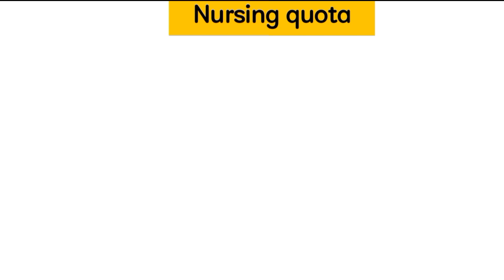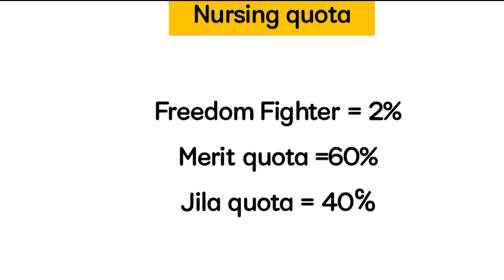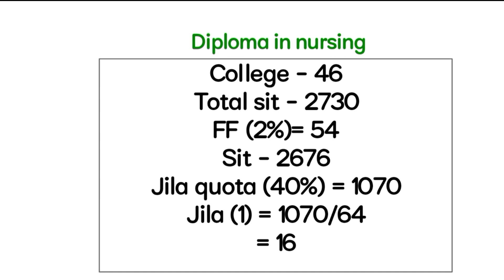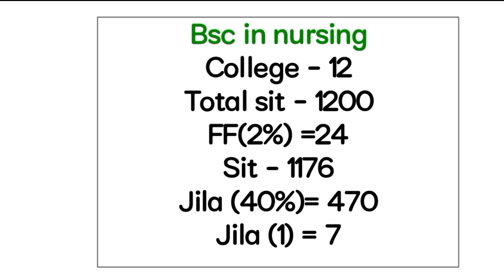নার্সিং এ জেলা কোটা কি? নার্সিং জেলা কোটা।Nursing jila kota ki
Today we know about how to apply jila kota in nursing.
Your queris ❓
নার্সিং জেলা কোটা কি?
নার্সিং জেলা কোটায় কারা চান্স পাবে?
Nursing jila kota details |
Nursing admission
নার্সিং এ জেলা কোটা
নার্সিং এ মুক্তিযোদ্ধা কোটা
নার্সিং এ ছেলেদের কোটা
Nursing Admission test
Quota in nursing
Quota in nursing admission test
freedom fighter quota
Nursing
Nurses School
নার্সিং যোগ্যতা?
নার্সিং কোর্স সম্পর্কিত সব তথ্য -
ডিপ্লোমা ইন নার্সিং সায়েন্স এন্ড মিডওয়াইফারি। ডিপ্লোমা ইন মিডওয়াইফারি।
বিএসসি ইন নার্সি।
নার্সিং এ ভর্তি হতে হলে কি জানা লাগবে?
Nursing courses in Bangladesh.
Nursing admission.
Nursing job salary.
Nurse future.
Nursing details.
নার্সিং যোগ্যতা
Diploma in nursing  information.
ডিপ্লোমা ইন নার্সিং সায়েন্স এন্ড মিডওয়াইফারী কোর্স।
 নার্সিং কোর্স ইনফরমেশন।
 Nursing job opportunity
 Nursing higher education
 Nursing details
 বেস্ট নার্সিং কোর্স
 Nursing admission
  নার্সিং যোগ্যতা